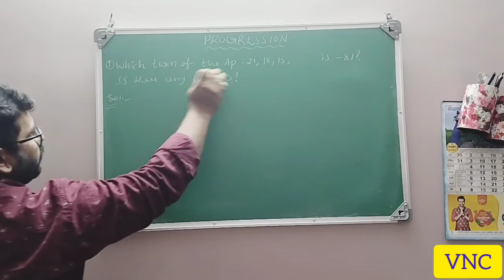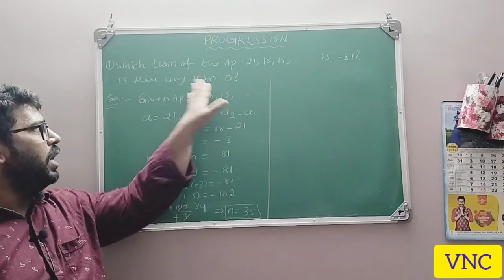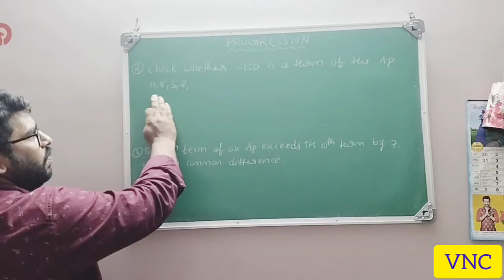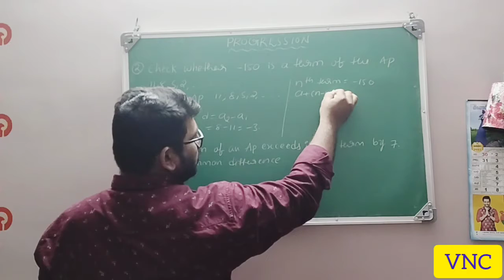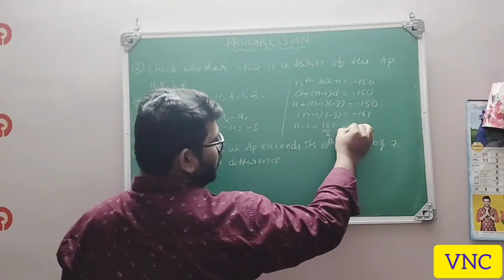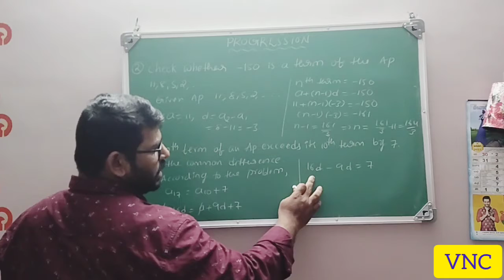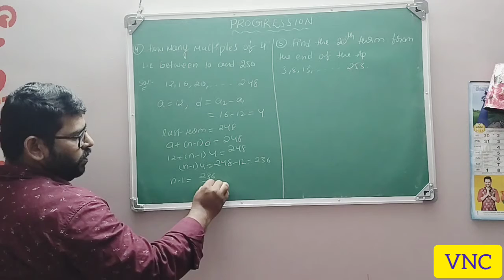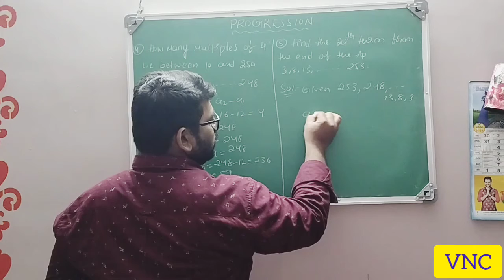PROGRESSION||IMPORTANT 2MARK QUESTIONS||10TH CLASS||STATE ||CBSE